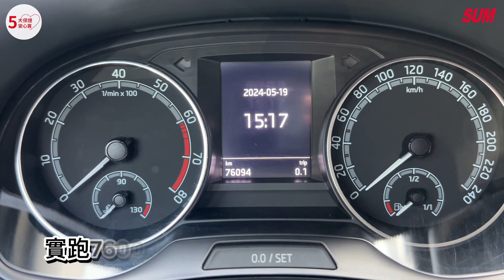【SUM中古車】SKODA FABIA 2019年|一手女用車 原版件 無待修 堪比新車 實跑76000公里 安全性高 市區代步好車|台南市 三立汽車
車商資訊：SUM三立國際汽車 林哲宇先生
連絡資訊：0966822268哲宇、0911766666啟乘
車輛資訊：SKODA FABIA 2019年
車輛售價：42.8萬
車商地址：臺南市新化區中山路780-3號